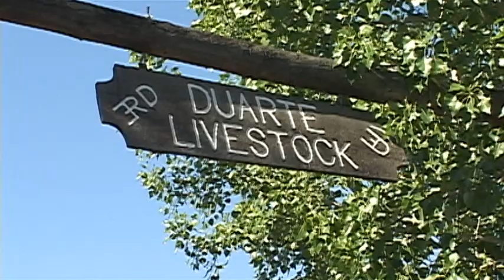Irrigation Water Shutoffs Underway in Klamath County - Jun 28th, 2013